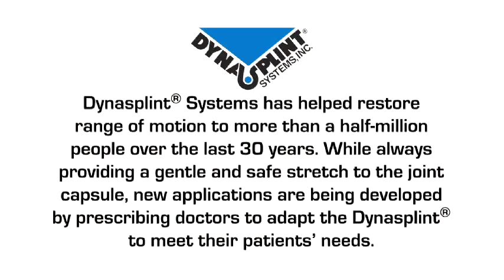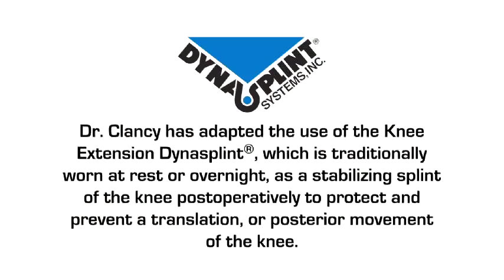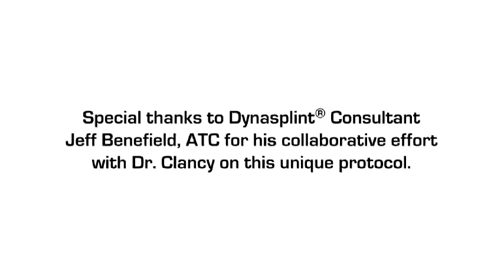Dallas Friday- Getting Back on the Board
World champion wakeboarder Dallas Friday crashes on her final pass and destroys her knee, tearing the ACL, PCL, MCL, Miniscus and Patellar tendon. Dr Clancy performs surgery and Dynasplint helps to protect and rehab her knee.